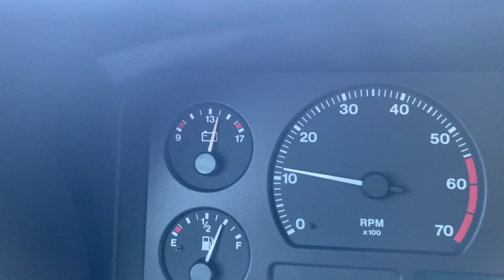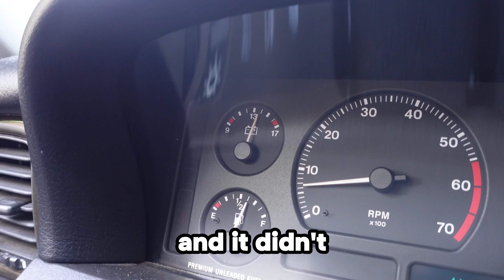My Jaguar's Battery Nearly Left Me Stranded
What's up everyone! In today's video, I dive into the story of how my Jaguar almost left me stranded and how I resolved my car's electric problems. Your engagement truly matters.

Track Title: Drive
Track Author: JOFALL